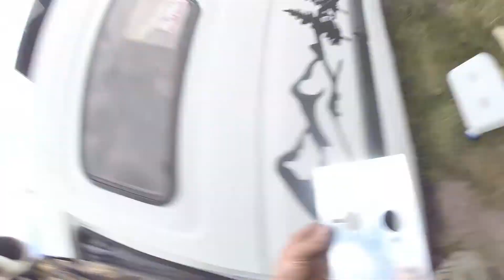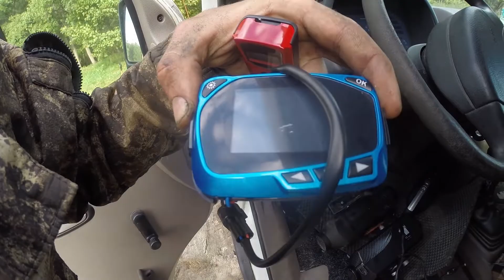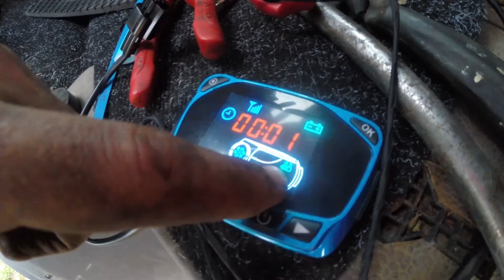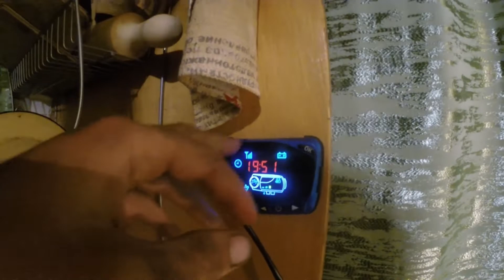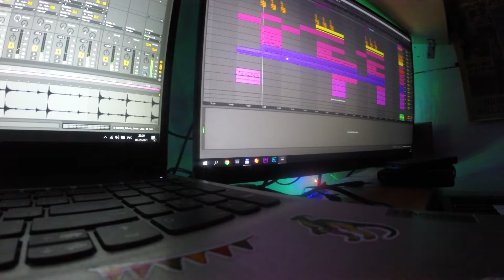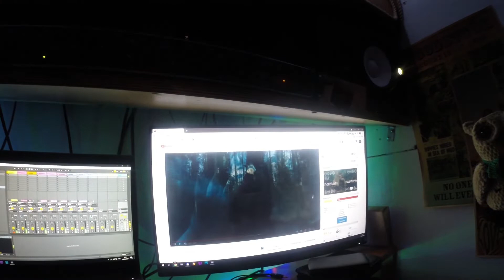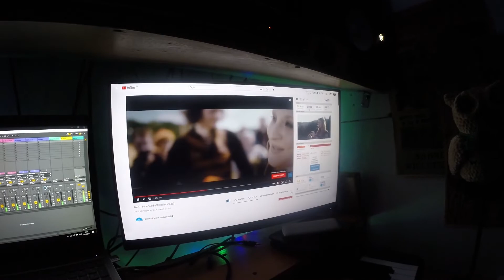71 серия Ванлайф, автодом своими руками. Ставим китайский отопитель!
Установили китайский автономный отопитель, написали музыку, поели дыни, вот и все)